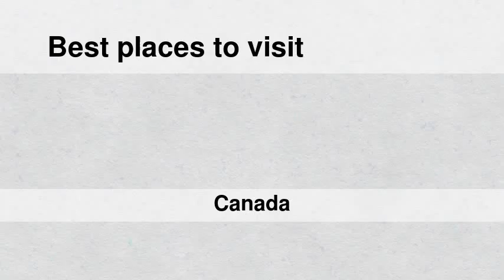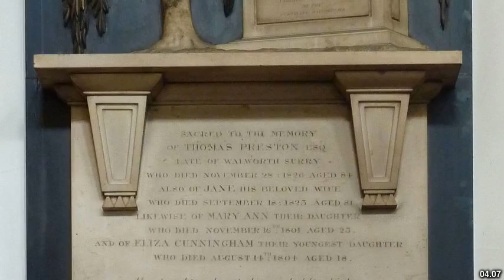Best places to visit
Best places to visit - Saint-Émile-de-Suffolk (Canada) Best places to visit - Slideshows from all over the world - City trips, nature pictures, etc.